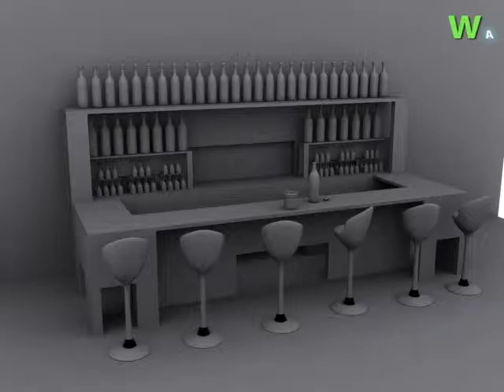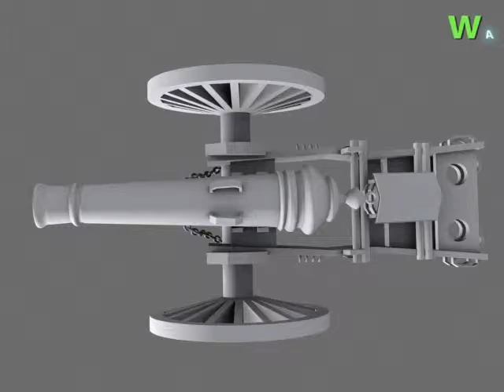show reel (wanted arts)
Its my 3D worke
Modeling
Texturing
Lighting